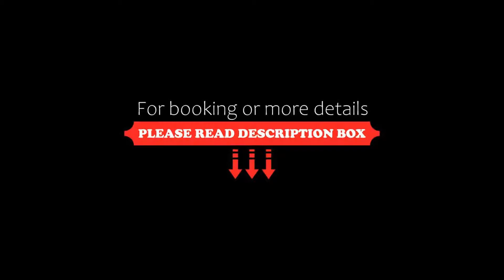Stonehouse Court Hotel A Bespoke Hotel, Stonehouse, United Kingdom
About Property:
This 17th-century Manor House is in stunning grounds overlooking Stroud Water Canal and the hills of the Stroud Valley. It has an award-winning restaurant, and routes for cycling and walking.
Stonehouse Court Hotel offers bistro-style lunches and à la carte dinners in Court Brasserie. The restaurant serves modern fresh, contemporary, British cuisine.
The 6 acres of grounds include attractive gardens and lawns for a peaceful stroll or croquet. Walk from the gardens to the ca...
Property Type: Hotel
Address: Bristol Rd, Stonehouse, GL10 3RA, United Kingdom
Searching For
1. Stonehouse Court Hotel A Bespoke Hotel - Stonehouse - United Kingdom
2. Stonehouse Court Hotel A Bespoke Hotel - Stonehouse - United Kingdom Address
3. Stonehouse Court Hotel A Bespoke Hotel - Stonehouse - United Kingdom Rooms
4. Stonehouse Court Hotel A Bespoke Hotel - Stonehouse - United Kingdom Amenities
5. Stonehouse Court Hotel A Bespoke Hotel - Stonehouse - United Kingdom Offers and Deals
Audio Credit:
Track Title: Blank Slate
Artist: VYEN